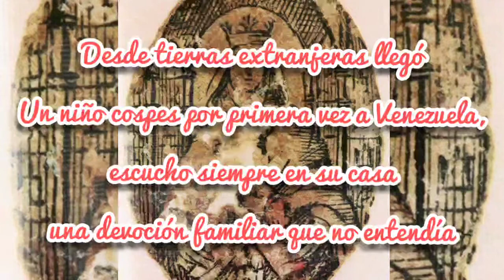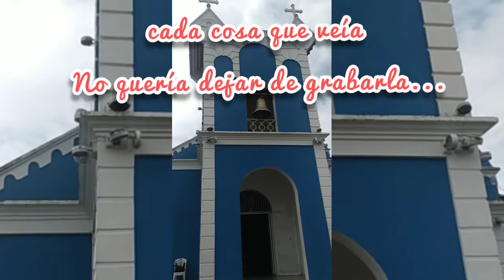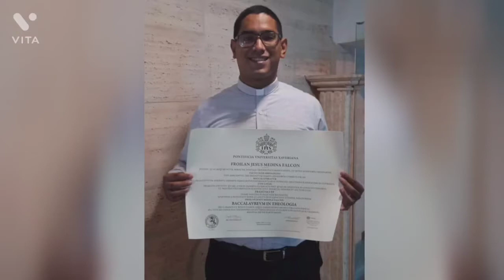El Pequeño Cospes (Final Apostolado Mundial Virgen de Coromoto)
(Final Apostolado Mundial Virgen de Coromoto) Cohorte Europa 2